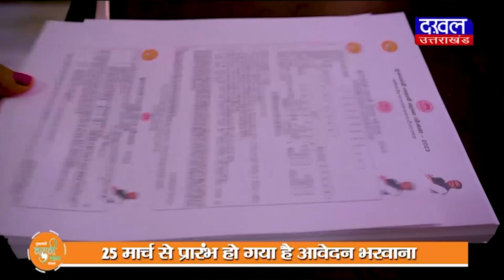DAKHAL NEWS मौसम ने करवट बदली मेघा जमकर बरसे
मौसम ने करवट बदली मेघा जमकर बरसे
ओलों  की बौछार से पर्यटकों के चेहरे  खिले